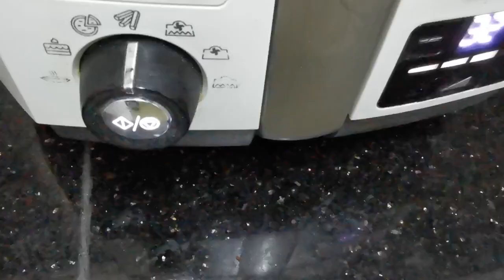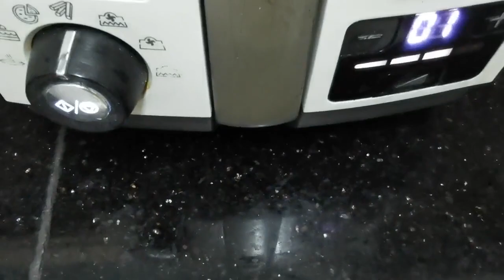المكرونه البشاميل في القلايه ديلونجى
طريقه عمل المكرونه البشاميل في القلايه الهوائيه ديلونجى إصدار 94

طريقه عمل صنيه  داخل حله القلايه